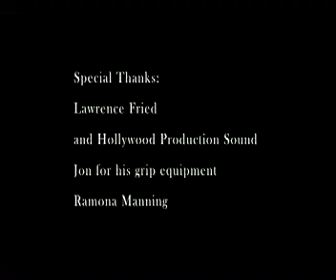Honeymoon Period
An Instant Film.